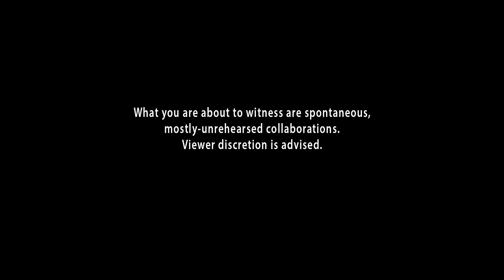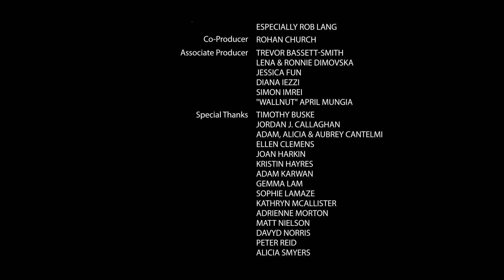"The Songroom" S02E01 Harry Howard + Kate Lucas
Filmed on location at the Northcote Social Club, VIC Australia

1.    Red Clock – R. S. Howard – The Birthday Party
2.    Still Life – K. Lucas – Coda Chroma
3.    Fishing Line – K. Lucas – Coda Chroma
4.    Cruel Kitten – H. Howard – Harry Howard and the NDE
5.    It’s Only Natural – N. & T. Finn – Crowded House
6.    25 Cent Paperback – H. Howard – Harry Howard and the NDE
7.    Shivers – R. S. Howard – The Birthday Party
8.    Daydream Believer – J. Stewart – The Monkees

Titles by Michael Mortlock

Theme Song
"Good Times, Sunshine!"
written by W. De Backer & K. Schroeder
performed by The Basics on 'The Age of Entitlement'
2015 (p) ORiGiN Music Publishing

Camera Operators
Ryan Gaskett
Jess Newman

Produced by Ryan Gaskett

Edited by Ryan Gaskett

Live Sound
Damien Charles
Louis Cornell
Sarah Madigan
Dan Stork

Audio Mix/Treatment Sam Okell

Artist Representation
Jeremy Sharp at The Harbour Agency

The Staff of the Northcote Social Club
especially Rob Lang

Co-Producer Rohan Church

Associate Producers
Trevor Bassett-Smith
Lena & Ronnie Dimovska
Jessica Fun
Diana Iezzi
Simon Imrei
"Wallnut" April Mungia

Special Thanks
Timothy Buske
Jordan J. Callaghan
Adam, Alicia & Aubrey Cantelmi
Ellen Clemens
Joan Harkin
Kristin Hayres
Adam Karwan
Gemma Lam
Sophie Lamaze
Kathryn McAllister
Adrienne Morton
Matt Nielson
Davyd Norris
Peter Reid
Alicia Smyers
Victoria Solilova
Patricia Thibodeaux
James Thompson

"THE SONGROOM" is a trademark of The Three Basics Pty Ltd.